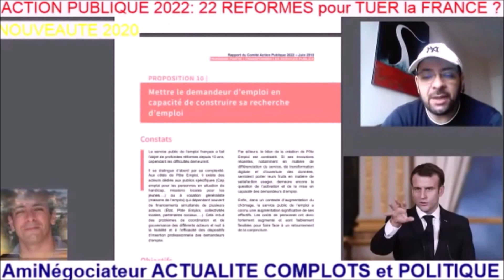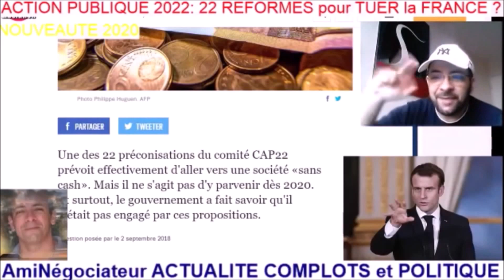MACRON 2022 😈 CONFINEMENT FIN du CASH NOUVELLES TAXES : Un plan DIABLEment simple ?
Salut c'est Aminégociateur. J'aborde principalement la politique, l'actualité et les sujets économiques.
Tu peux me soutenir en mettant un 👍 à la vidéo, en t'abonnant, en postant un commentaire, et si tu le souhaites, en participant financièrement ▼
Merci aux abonnés fidèles, et merci aux nouveaux abonnés et aux membres qui soutiennent la chaîne :-)

Cette œuvre est satirique, caricaturale et humoristique. elle est protégée des chefs d'accusations de diffamation, injure publique et non-publique.
Cette œuvre de façon globale est protégée par la loi sur la liberté d'expression, d'information, de caricature et de critique. Salut c'est Aminégociateur je te souhaite la bienvenue sur ma chaîne. Je fais des vidéos régulières et un LIVE chaque dimanche sur l'actualité, la politique et ma vie de citoyen-moyen :-)
- Tu peux me soutenir sans minimum avec PAYPAL hosted_button_id=B4NNVZLHCBTWE (lien sécurisé)
- Tu peux aussi devenir MEMBRE c'est:
Prouver et montrer aux autres que tu soutiens activement aminégociateur
Participer à des événements privés spéciaux
Etre consulté sur le sujet des prochaines vidéos de la chaîne aminégociateur TV
Soutenir le créateur aminégociateur car la plupart de ses vidéos sont peu ou pas monétisés
Obtenir des badges/emoji de fidélité de plus en plus rares au fur et à mesure de ton ancienneté: